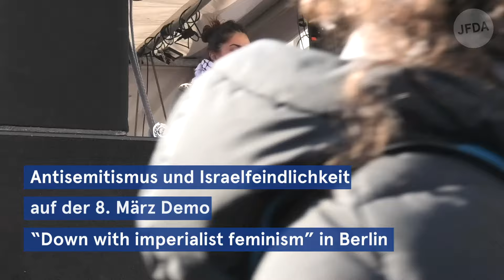"Selektiver Feminismus" oder 8. März für die Ausgrenzung der Jüdinnen.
"Selektiver Feminismus" oder 8. März für die Ausgrenzung der Jüdinnen. Antisemitische und israelfeindliche Demonstration am 8.März in Berlin.

Internationaler Frauentag am 8. März - unter diesem Titel versammelten sich am Freitagnachmittag mehrere tausend Menschen zu einem Protestmarsch Unter den Linden. Zu Beginn der Demonstration wurde ein antisemitisches Lied gespielt, woraufhin die Polizei die Versammlungsleiterin aufforderte, dies zu unterlassen und ein Ermittlungsverfahren einleitete. Kurz darauf wurden die Auflagen verlesen, in denen u.a. auf das Verbot hingewiesen wurde, ehrverletzende, volksverhetzende, menschenverachtende, diffamierende Äußerungen zu tätigen und die Vernichtung des Staates Israel oder seiner Bewohner zu propagieren. Ein Bezug zum Internationalen Frauentag sollte durch die Übernahme des Slogans der iranischen Freiheitsbewegung „Jin, Jiyan, Azadi“ hergestellt werden. „Jin, Jiyan, Azadi“ richtet sich gegen das iranische Regime, das einer der größten Unterstützer der antisemitischen Terrororganisation Hamas ist, die das Massaker an israelischen Zivilist*innen am 7. Oktober verübt hat. Damit handelt es sich um eine Zweckentfremdung und Umdeutung des Slogans zu einem Werkzeug der israelfeindlichen Demonstration. Ein Gedenken an die vergewaltigten, ermordeten und verschleppten israelischen Frauen, Kinder und Männer fand auf der Demonstration am 8. März nicht statt. Lediglich die FDP-Politikerin Karoline Preisler erinnerte am Rande der Demonstration an die von der Hamas entführten israelischen Frauen, die in ihrer Gefangenschaft seit 155 Tagen vermutlich permanenter sexualisierter Gewaltausgesetzt sind. Nachdem Ordner*innen zunächst versucht hatten, ihr die israelische Fahne abzunehmen, wurde sie vor einer Starbucks-Filiale von einer aufgebrachten Menge mit Sprechchören und aggressivem Verhalten an die Wand gedrängt. Die Anwesenheit von Polizeibeamten, die sie schützten, verhinderte Schlimmeres.

Die Demonstration war von einer antisemitischen und israelfeindlichen Stimmung geprägt. Die Sicherheit der Pressevertreter war durch aggressive Rufe, wie "deutsche Medien lügen" und Tätlichkeiten einzelner Teilnehmender gefährdet. Welchen inhaltlichen Bezug die Demonstration zum eigentlichen Thema, dem Internationalen Frauentag, hatte, bleibt offen.